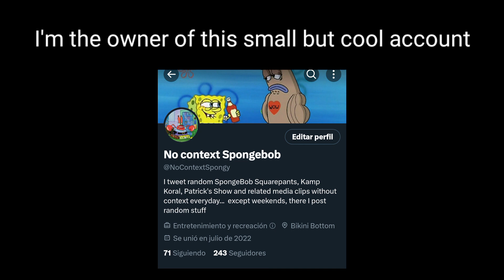All the SpongeBob memes I made for April Fools on Twitter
Yes, I'm No Context SpongeBob and yes this clips can be found there.
Timestamps:

0:13 Title Goof
0:23 Stupid Star
0:34 Sponge Robot
0:45 Sponge Gamer
0:59 ESPONJA CUADRADA
1:10 Plane joke
1:22 Phone call
1:35 SpongeBob's thoughts
1:53 The Toenail commentary

This is more for preservation than promotion. I want to keep both, Puduposting and No Context SpongeBob as 2 separate things and I will only talk about it when I make dumb stuff like this one, however I do love this "you stupid nig-" memes and any stuff that consist in removing the original audio to play whatever comes to my mind so I'll maybe do more shitpost like that 🤔